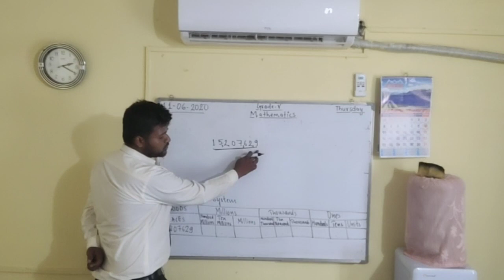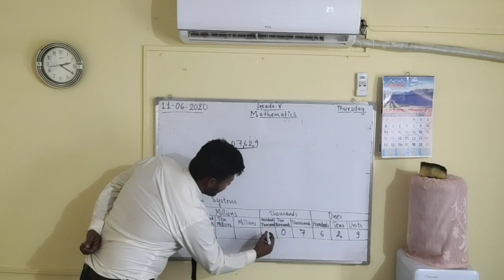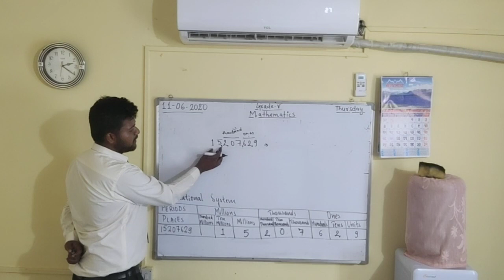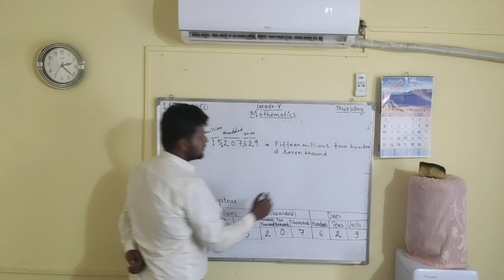V Mathematics Numbers 2